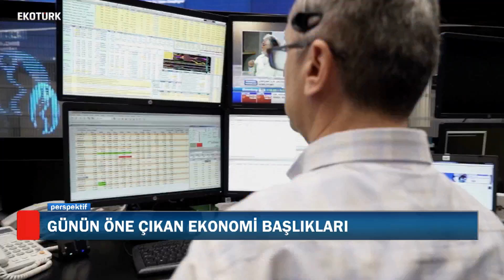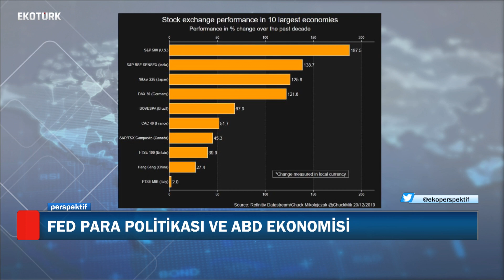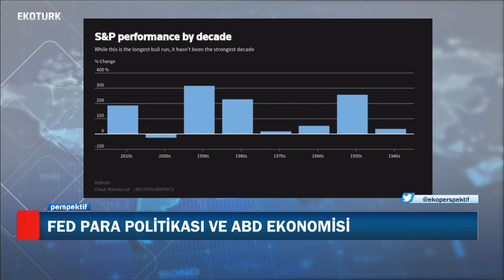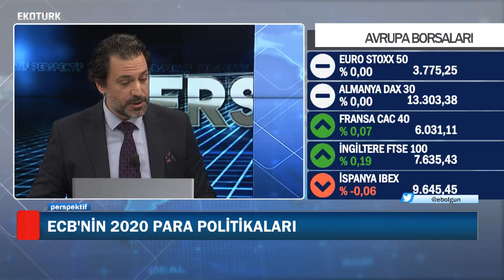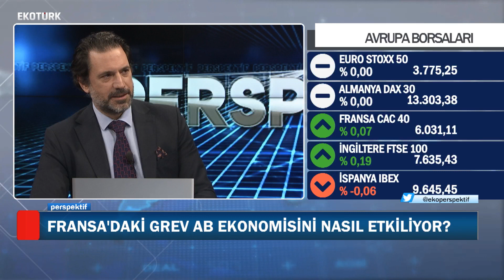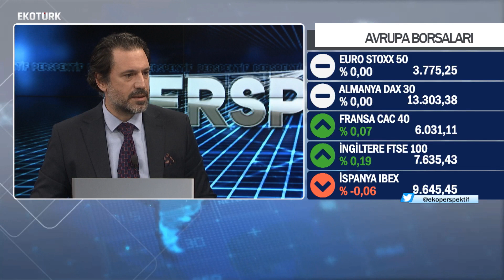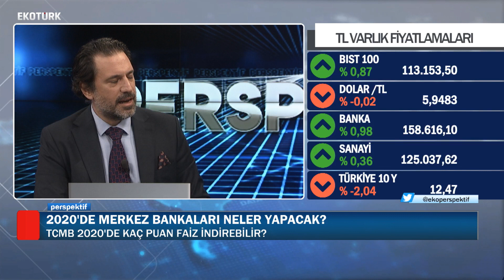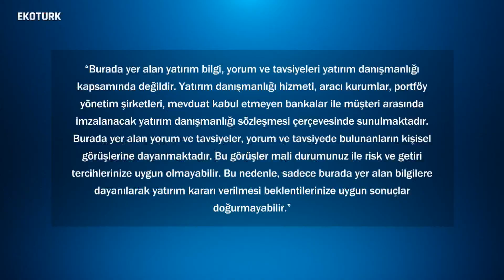2020'de ekonomide en çok hangi gelişme konuşulacak? | Murat Sağman | 24 Aralık 2019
Bilgi Üni. Öğr. Üyesi / Ekonomist Murat Sağman, Doç. Dr. Evren Bolgün'ün moderatörlüğünü yaptığı Perspektif programına konuk olarak 2020 yılında merkez bankalarının nasıl bir yol izleyeceğini, TCMB'nin 2020'de faiz indirip indirmeyeceğini ve 2020'ye damga vurması beklenen ilk 3 konuyu Ekotürk'te değerlendirdi.